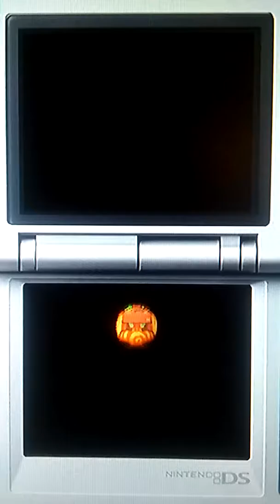M & L: Partners In Time | Back with the Bros | Episode 10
Geez, kinda difficult with those double attacks with hammers.

almost impossible